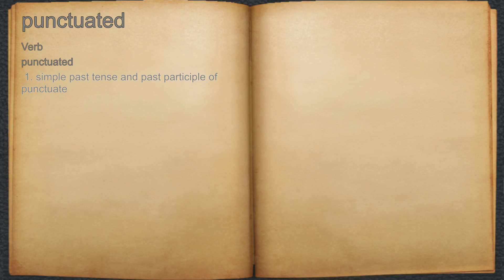What does punctuated mean?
A spoken definition of punctuated.

Intro Sound:
Typewriter - Tamskp